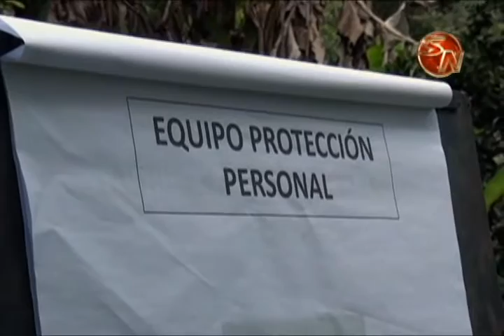Productores explicaron a colegas sobre metodos de trabajo